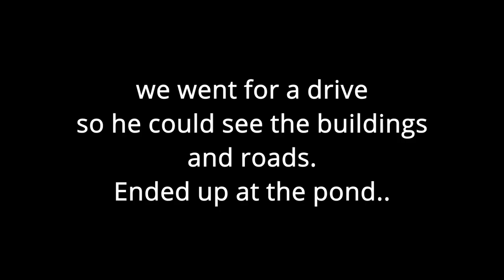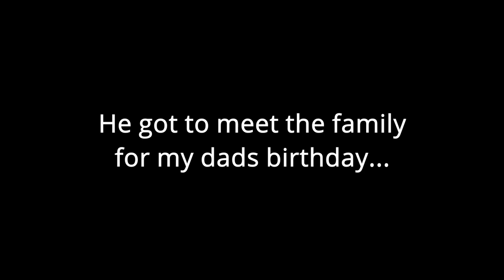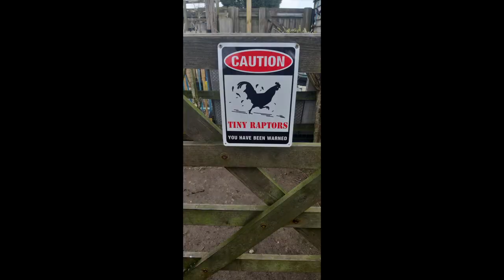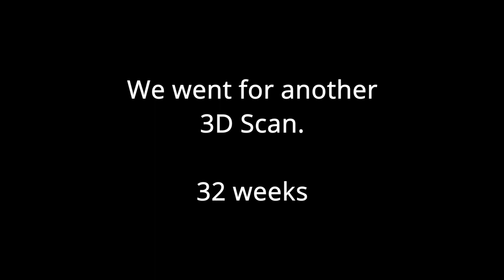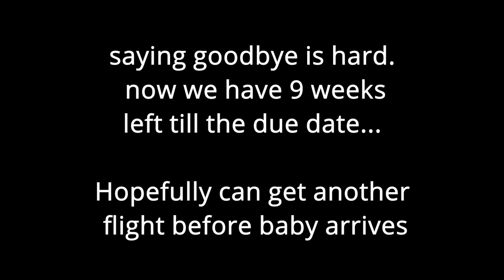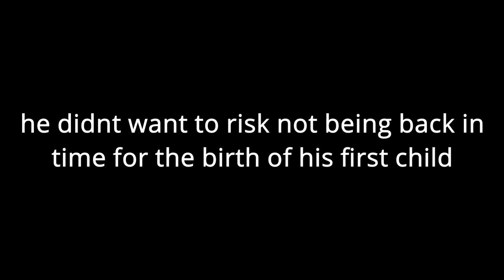Vlog 4 Slacklizard visits the UK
Video Log number 4, Slack comes to the UK to visit the family and learn his way around on a 10 day trip,  before baby arrives.

but theres a surprise at the end...